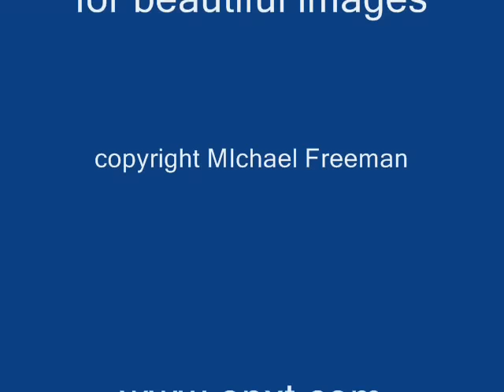Rose Photos 2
To see other examples of my photography please visit my facebook page and make sure you click on the 'Like' button if you want to see my new photographs
or search for Michael Freeman Painting/Photography on facebook to see more of my photographs